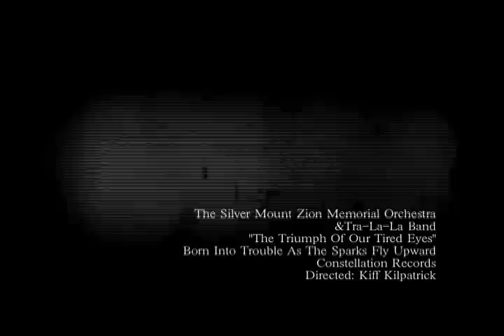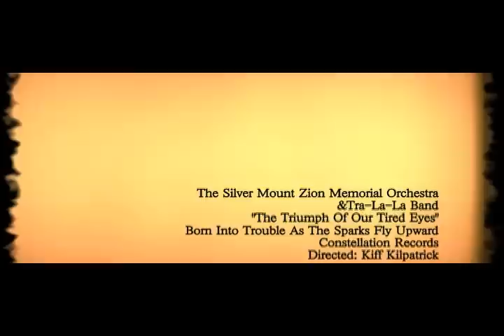The Triumph of Our Tired Eyes